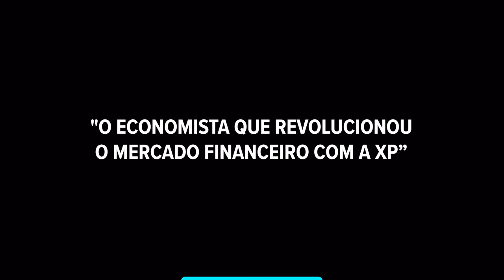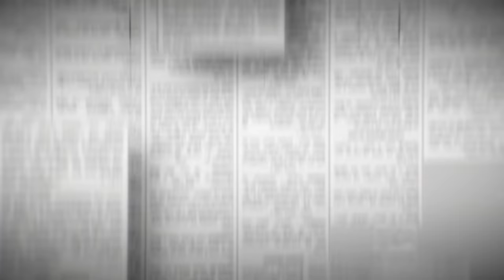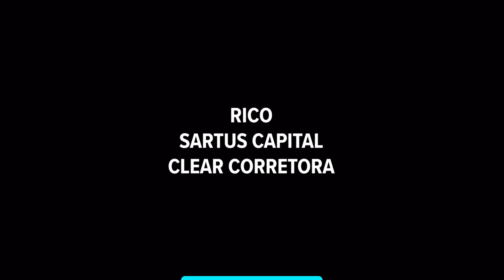Equity com Guilherme Benchimol | Trailer | Finclass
Mas corre! Aprenda a gerar crescimento com Guilherme Benchimol, conselheiro e fundador da XP Investimentos, e entenda com profundidade o poder da geração de equity para um empreendedor no longo prazo.

Além disso, descubra como Guilherme transformou a XP em uma das maiores instituições financeiras do Brasil.

Assine a Finclass — a nova plataforma do Grupo Primo — e aprenda sobre o mercado financeiro com os melhores.